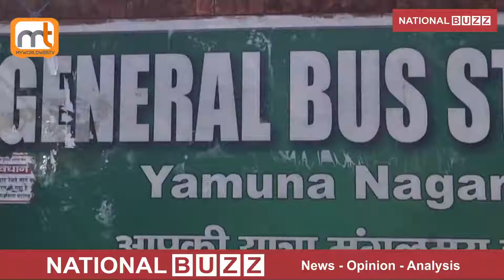ROADWAYS BUS DRIVERS DID STRIKE ON NEW TRANSPORT POLICY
On the new transport policy and permit granted on private routes, roadways protest continued for the third day in the state. In Yamunanagar, the situation remains the same. Travelers are facing huge problems. And  private vehicle is engaged in making money. The same roadways employee has  making a lot of slogans against the government because no consensus has been reached between the government and the roadways union. Roadways buses continued their strike  on the third day  where Yamunanagar depot had to heavy amount for this.. It is difficult to say when the situation will change but now this strike has become a disaster for the people of the state. Because auto driver and private buses demands heavy amount for travelling. Now all matter depend on government, lets see what steps government should take regarding this.